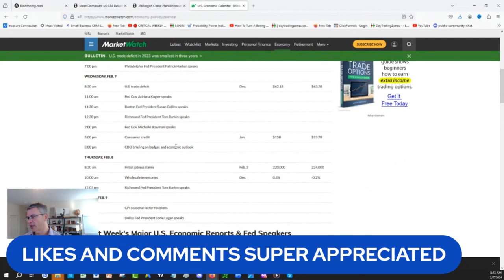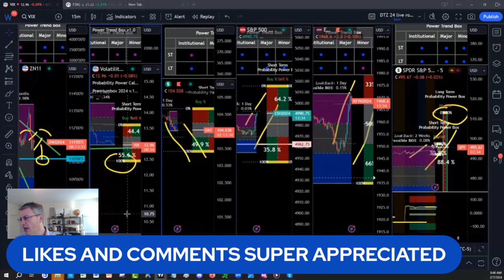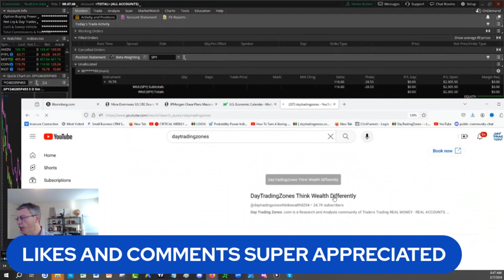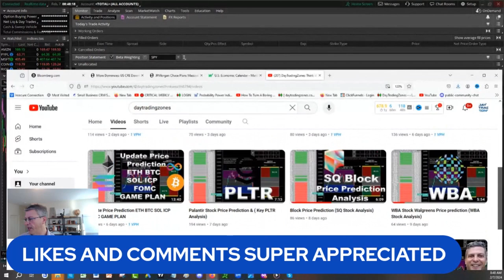Market Stock Analysis & Predictions for This Week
This video about Market Stock Analysis & Predictions for This Week

What is Next:
1)✅ Get Your New FREE Unique Visual Indicator
For Swing Trading & Long-Term Investing:

2)✅ Seeing IS Believing NOTHING TO LOSE EVERYTHING TO GAIN: FULL POWER INDICATORS SUITE ACCESS  RISK FREE 30 days TRIAL Money Back Guarantee:

3) 🌟 Ready to unlock the Secrets of the Wealthy? Join our FREE Funding and Wealth Community now! 🚀💰

4) Join Our Lifetime Income Partner Program : LIFETIME INCOME Partner Program

5) Get 30 Days Risk Free Premium Probability Power Indicators Suite - All In One ( Apply One time Order Coupon on the Monthly Subscription.

6) ⬇Download our 📱 Iphone App Get the buy caution Sell Zones for the ES S&P 500 futures FREE everyday, get notifications for new videos  and live social media times ext...Also if you are interested in Long Term and Swing Trading crypto options and Stocks for income and wealth check the app premium stuff

7) Get Trading View discount on second recurring payment money 💵 $10 dollar 💵 for monthly and $30 dollars for yearly packages 📦 with our partner link program: